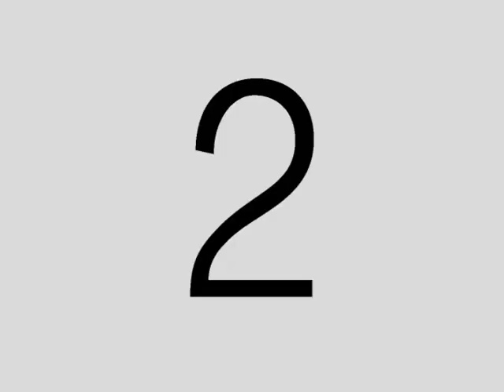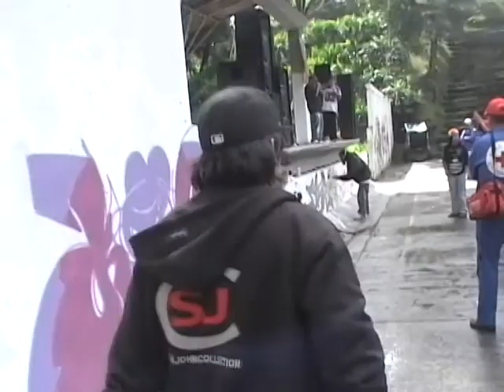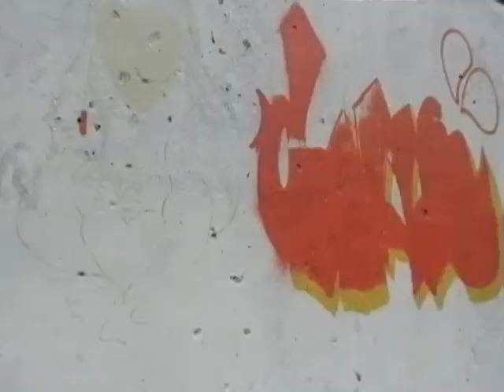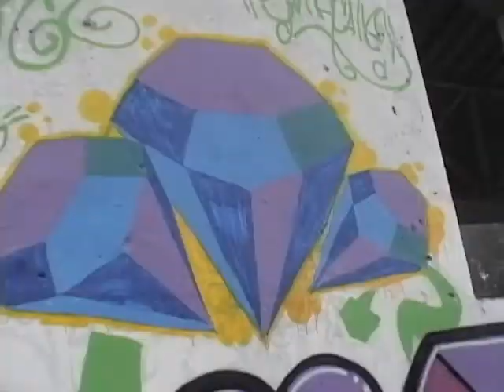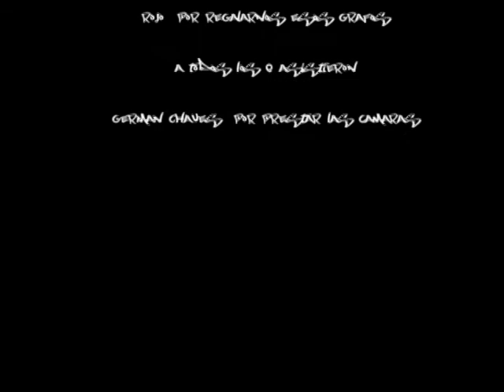CONVOCATORIAS HIP HOP FAMILY 2010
PRODUCCIONES GERMANSTUDIOS -2010-
 "Producción general: German chaves" "Dirección de arte: Mateo chaves" "Edición: Mateo chaves" "Coordinación: Liliana Calderón Gonzales"